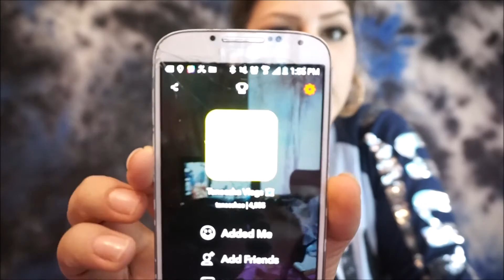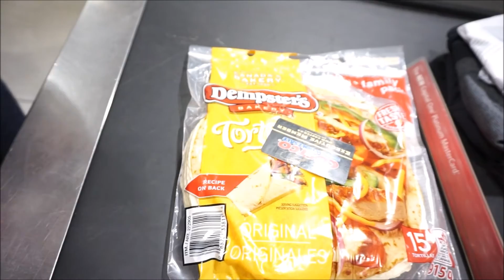VLOG📷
It's just another vlog today, I talk about a few future videos, but we've all been sick recently so I've been slackin!! NEW VIDEO UP BY TOMORROW!! THANK-YOU SO MUCH EVERYONE FOR ALL THE LIKES, SUBS, LOVE AND SUPPORT!!